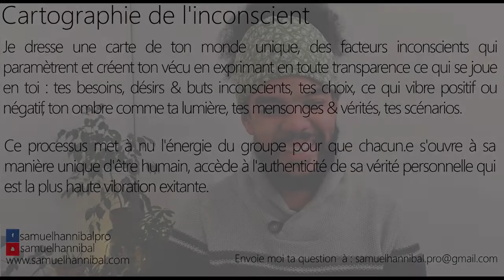Pourquoi j'ai besoin de dormir avec des nounours malgré mon âge ?